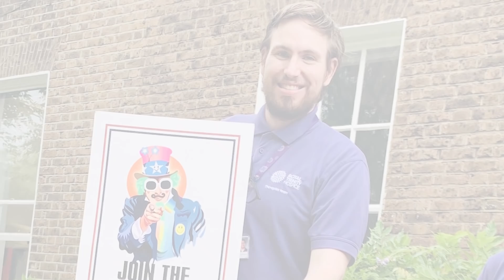Kindness in Action (as seen on BBC 1 Sunday Morning Live with Ruby Wax)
A ‘Pandemic Partnership’ between The Kindness Offensive, Business in the Community, Coutts Bank and Relief Aid Logistics

‘Thank you’ gifts being given to front-line workers in hospices, homeless charities, care homes and community centres.